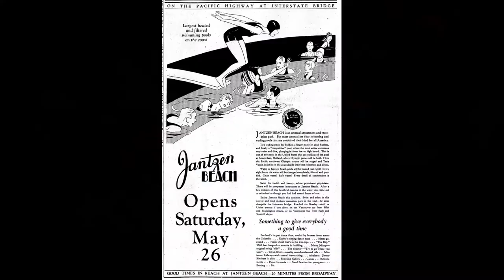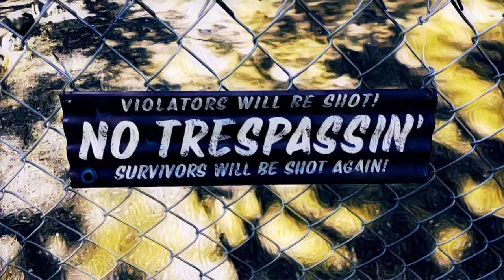3 urban legends of Oregon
No this isn't a new kings of England video. Blame it on all the snow Washington state has been pummeled with. I hope you enjoy this new addition to the urban legends playlist.

This was the video that almost never was because earlier today my laptop screen was broken but thankfully I was able to hook it up to my t.v. and I finished this video. In the future, I plan on getting it repaired and when that happens I will be using my older computer so there might be videos of lower quality resolution and frame rate.

For news about this channel and to just see what I'm doing when I'm not making videos.

- CC BY-SA 3.0 - The words " the actual carousel circa 2009" are added, a paintbrush shape is put over the little girls face, and then the picture is put in front of a video.Pics

Moonlight magic setting was added in the overlay setting and then the picture is put in front of a video.

Bandages (41) (AM 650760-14).jpg by Auckland Museum - CC BY 4.0 - Texture 2 is added, then effect twilight is added, then the twilight effect is faded to about 75%, then border bokeh 29 is added, and then the picture is put in front of a video.

- Picture is put in front of a video.

- {{PD-US-expired}} – published anywhere before 1924 and public domain in the U.S.

Music